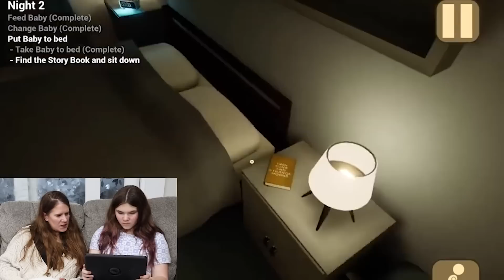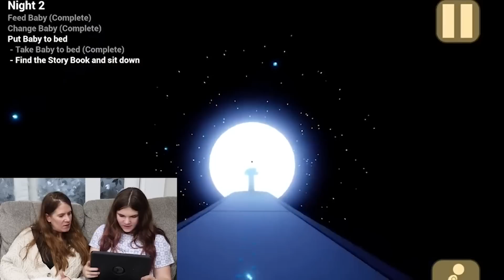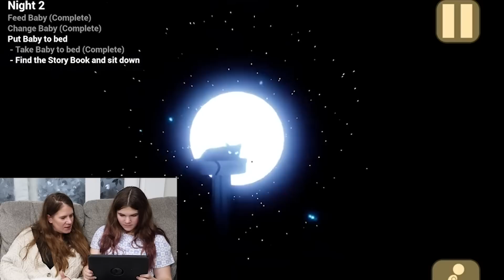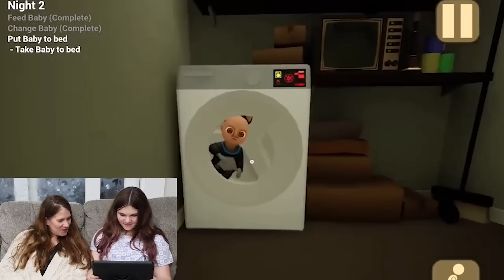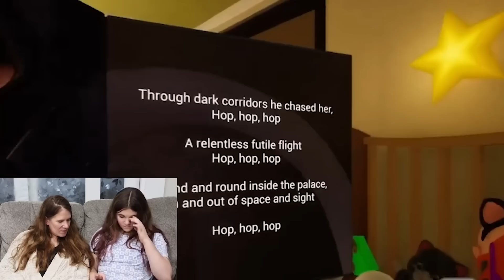Baby In Yellow Black Cat Update!